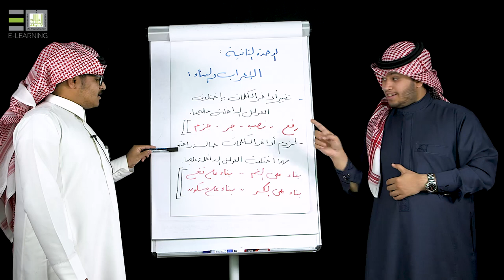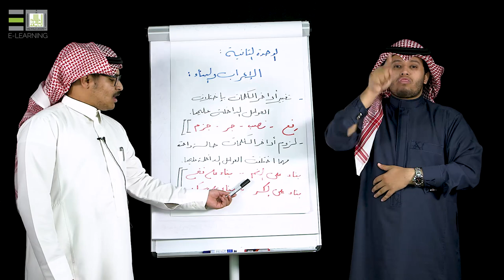المهارات اللغوية | عرب ٢٠١ | أقسام الكلمة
مقرر المهارات اللغوية - عرب 201
المحاضرة : أقسام الكلمة